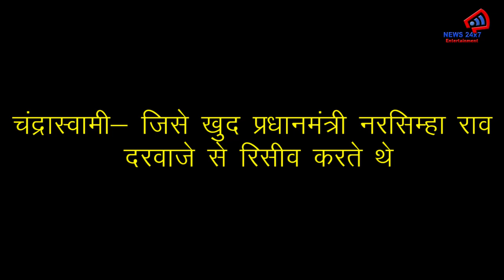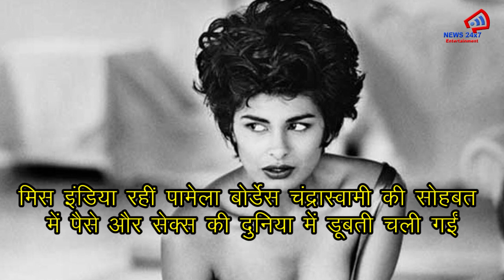चंद्रास्वामी- जिसे खुद प्रधानमंत्री नरसिम्हा राव दरवाजे से रिसीव करते थे